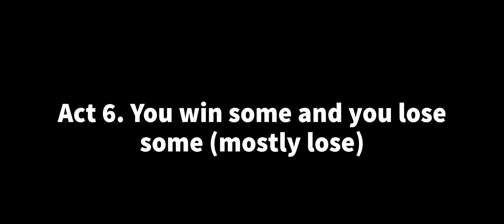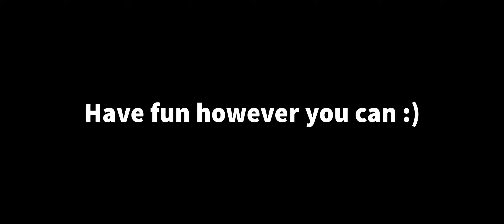BRUTAL RUST SOLO EXPERIENCE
After playing rust as a solo survivor for quite some time, these are a few of the experiences solo players may encounter. Let me know if you can relate!